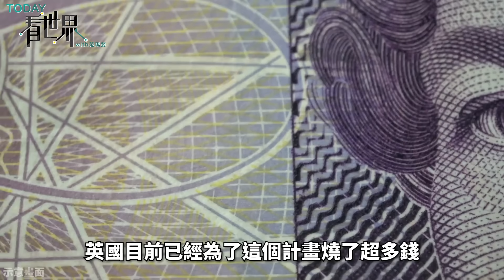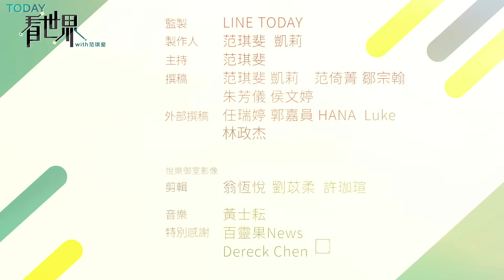英國祭出史上最「貴」簽證規定！出高價才能移民反讓中產人才進不來？擋人才反釀缺工？移民政策有哪些問題？【TODAY 看世界】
前陣子，英國政府突然祭出史上最「貴」簽證規定，說明年開始，只有每年薪水破3.8萬英鎊（約台幣153萬元）的人能延續簽證。3.8萬英鎊這真的很高，英國全職員工的年薪中位數也才3.5萬英鎊（約台幣138.5萬元），大部分外國人根本達不到。

而英國之所以在吵這個簽證規定，是因為前陣子反移民聲音再起，保守黨政府喊出要減少30萬移民。只是你說要反移民，通常不是對難民開刀嗎？怎麼跑去對付拿工作簽的中產了？這樣英國不怕未來缺工嗎？